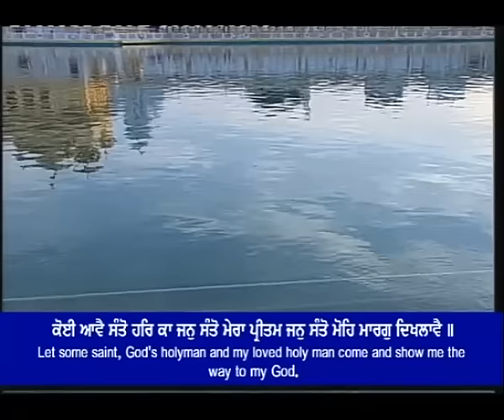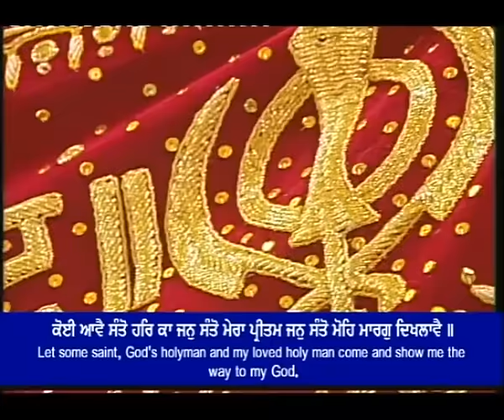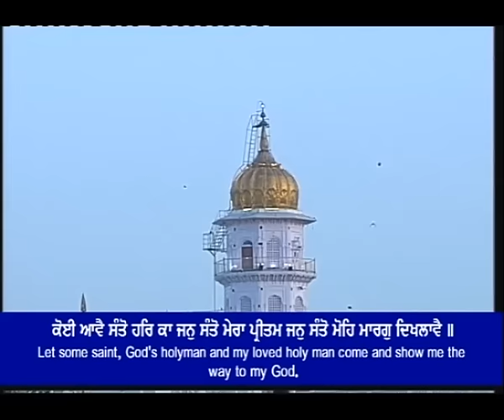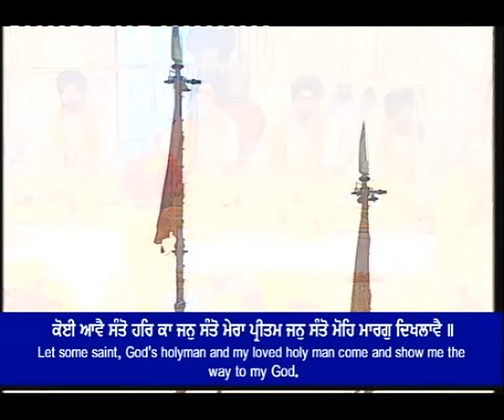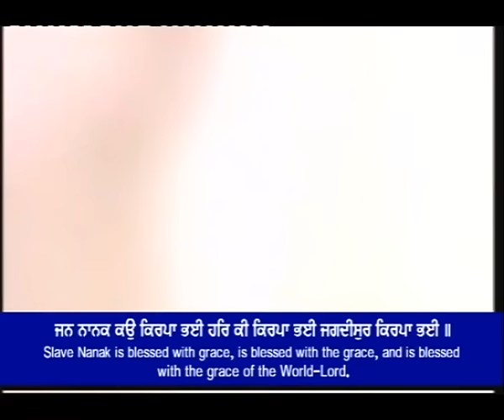Koi Aave Santo Har Ka Jan Santo (ਕੋਈ ਆਵੈ ਸੰਤੋ ਹਰਿ ਕਾ ਜਨੁ ਸੰਤੋ)| Bhai Karaj Singh Ji| Harmandir Sahib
ਕੋਈ ਆਵੈ ਸੰਤੋ ਹਰਿ ਕਾ ਜਨੁ ਸੰਤੋ (Koi Aave Santo Har Ka Jan Santo) | Bhai Karaj Singh Ji (Hazuri Ragi Sri Harmandir Sahib, Amritsar)

Watch Shabad 'Koi Aave Santo Har Ka Jan Santo' by Bhai Karaj Singh Ji (Hazuri Ragi Sri Harmandir Sahib, Amritsar)